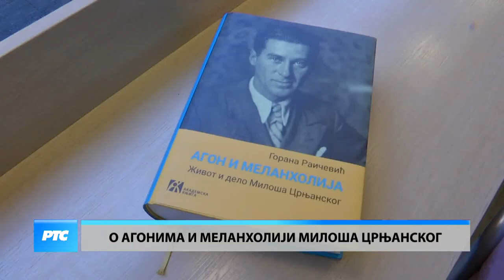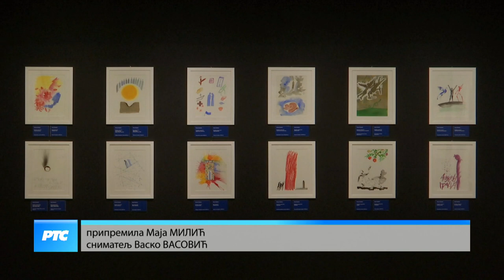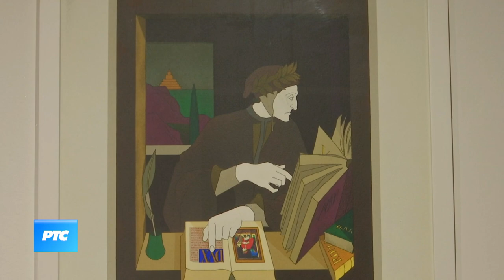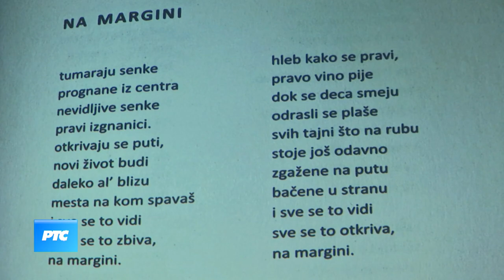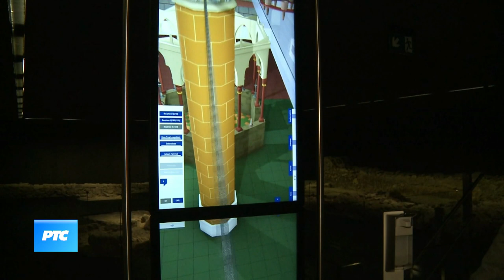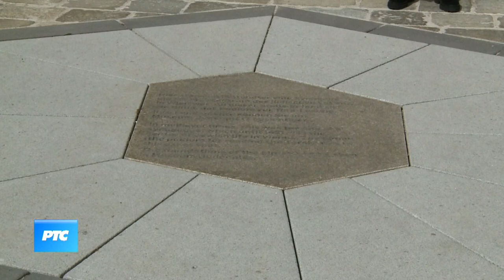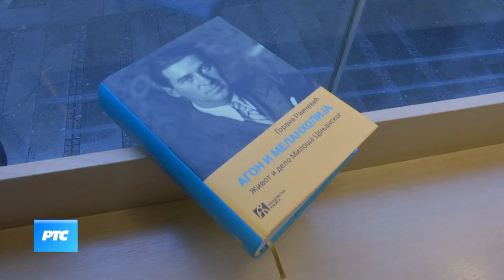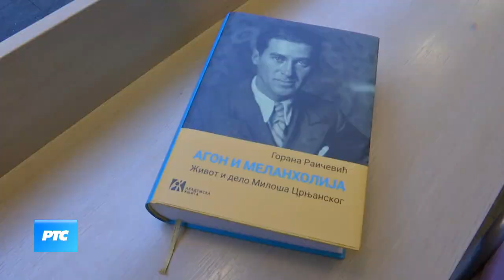Kulturni dnevnik (TV RTS 14.04.2021.)